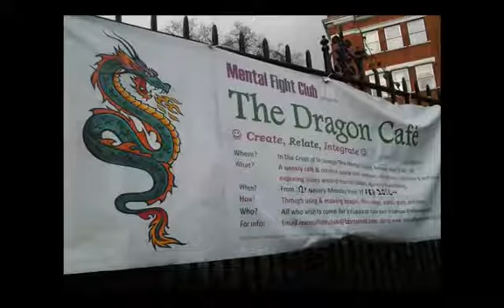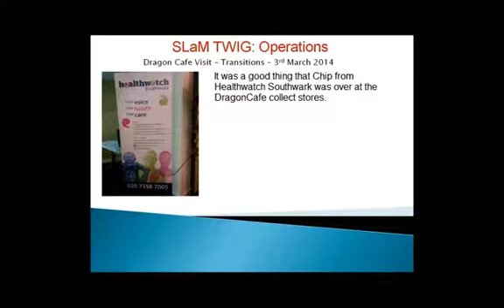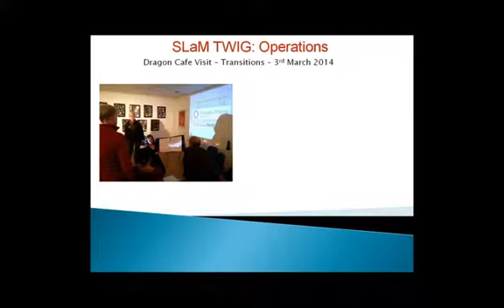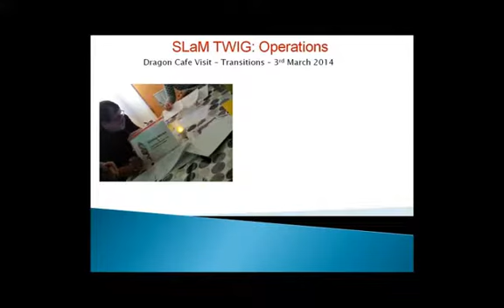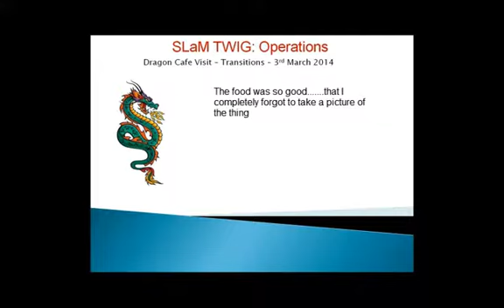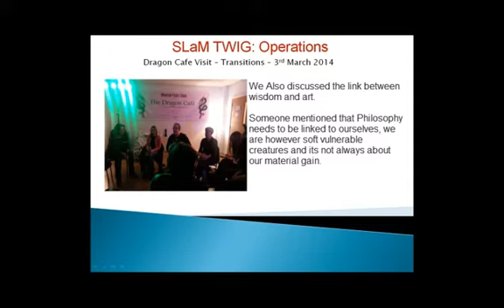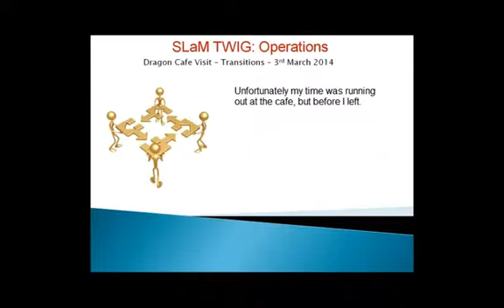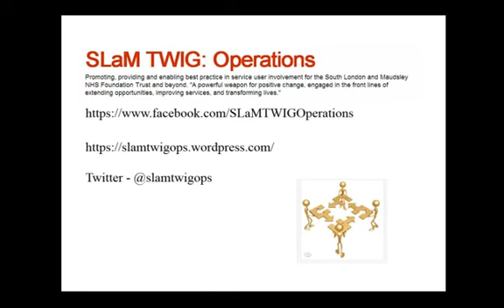Dragon Cafe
I took a trip over to the Dragon Cafe, which is over in the London Borough of Southwark. The Dragon cafe is Mental Health Fight Club and relaxing café and imaginative space which is open to all.  I spoke to Healthwatch Southwark, Liz Gorman and Sarah Wheeler